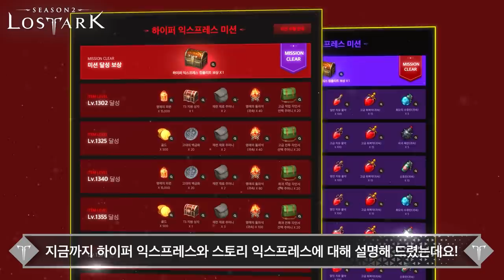[로아📺인포데스크] 하이퍼 익스프레스&스토리 익스프레스 가이드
2021 여름 업데이트 기념!
군단장 레이드 도전을 위해 빠른 성장을 도와 줄
'하이퍼 익스프레스'와 스토리 익스프레스를 지금 확인해 보세요!

모코코 아바타와 전설 카드 등 특별한 보상까지 놓치지 마세요!

하이퍼 익스프레스& 점핑권 이벤트 페이지 바로가기

- 영상목차 -
00:00 intro
00:13 하이퍼 익스프레스란?
00:36 하이퍼 익스프레스 설정 방법
02:12 하이퍼 익스프레스 미션 수행 방법
03:40 스토리 익스프레스 intro
03:57 스토리 익스프레스란?
04:36 스토리 익스프레스 이용 방법
05:31 점핑권&하이퍼 익스프레스&스토리 익스프레스